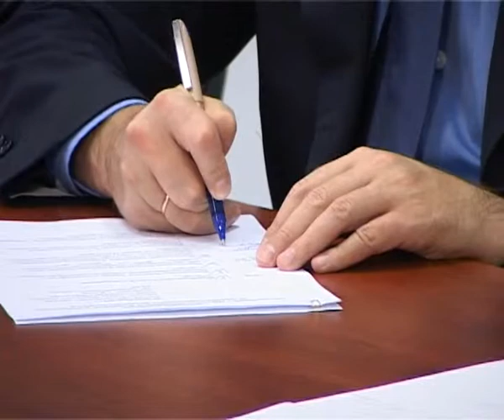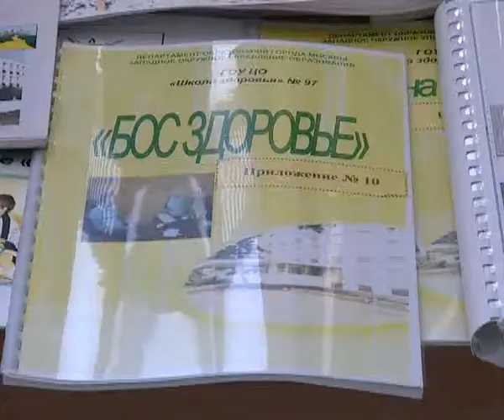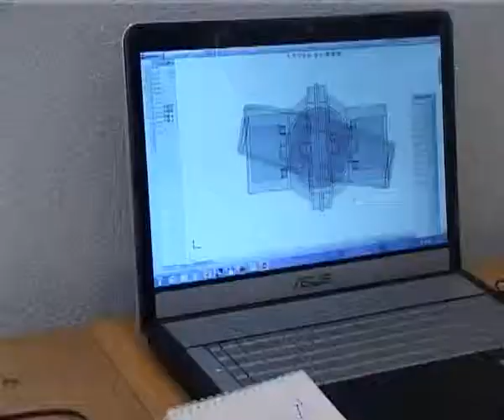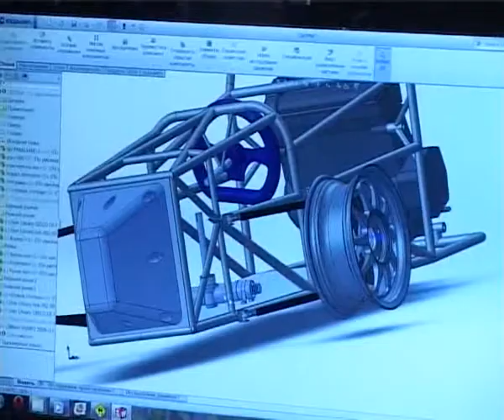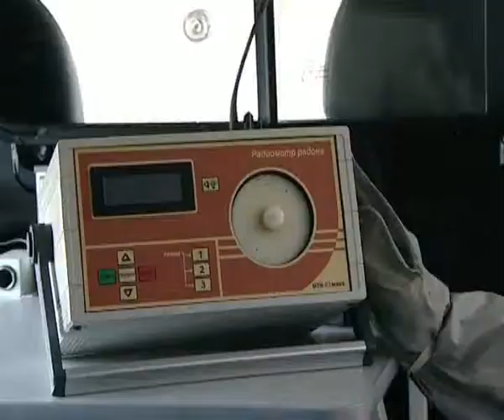Научная деятельность РУДН-2012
О самом важном в научной сфере деятельности Университета в 2012-м году.